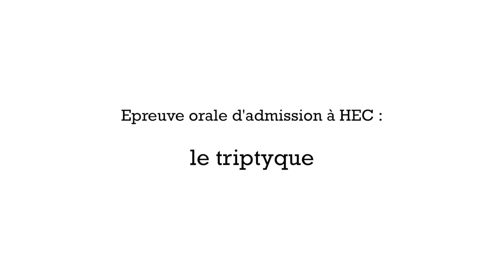Simulation triptyque HEC. Egalité des chances : rhétorique ou action ? (exposé du convaincant)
Le triptyque est une épreuve orale spécifique au concours d'HEC. Cette épreuve très originale obéit à des règles bien particulières, qui sont ici présentées par Benjamin Charignon, professeur de culture générale en prépa HEC et directeur pédagogique d'Admissions Parallèles, à partir de simulations de triptyque effectuées par les élèves d'Admissions Parallèles.

Admissions Parallèles, la prépa n°1 pour les admissions directes en Grande École.
- 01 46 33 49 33